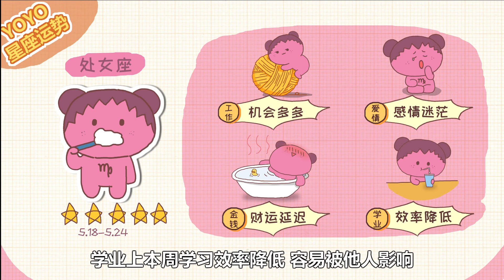2020年5.18-5.24星座周运红榜：哪些星座喜提五星好运，瞬间开挂？——星座呦呦秀